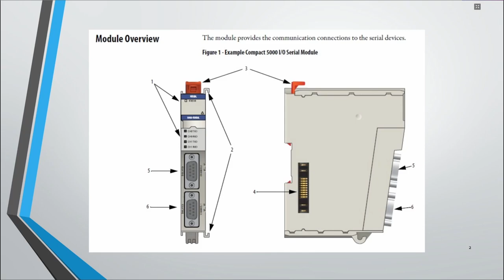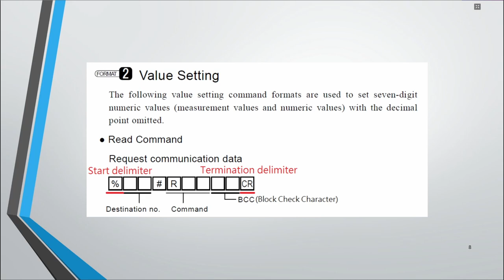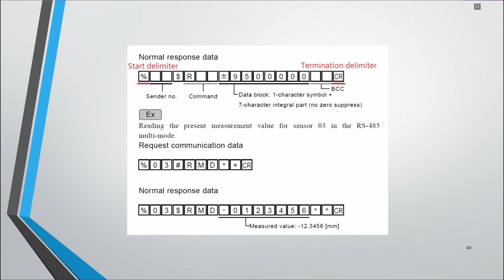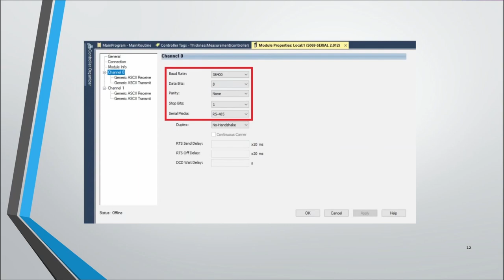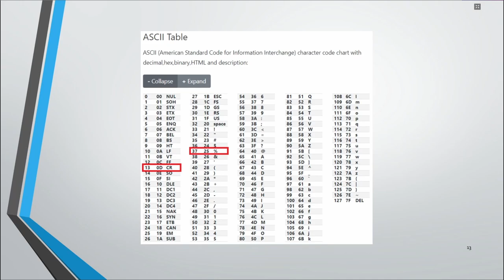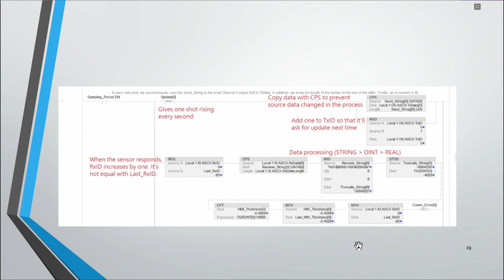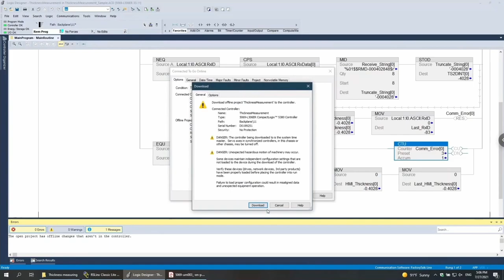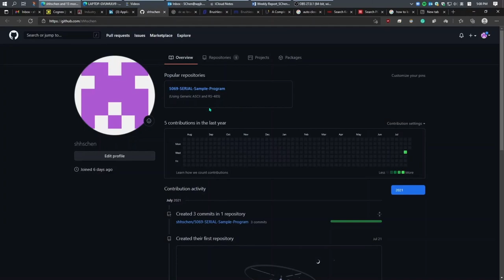How to Use The 5069-SERIAL Module from Allen Bradley?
In this video, I'll show you how to use the 5069-SERIAL module from Allen-Bradley. Specifically, using RS-485 and Generic ASCII. Hope this tutorial video helps you develop your application faster!

Microphone: MYDASH Condenser Microphone